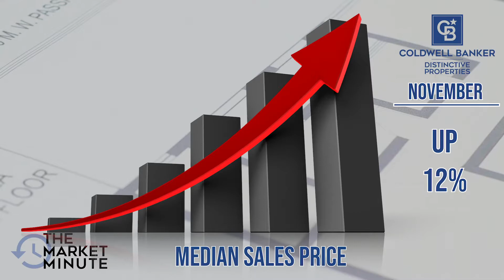MARKET MINUTE Durango November 2020